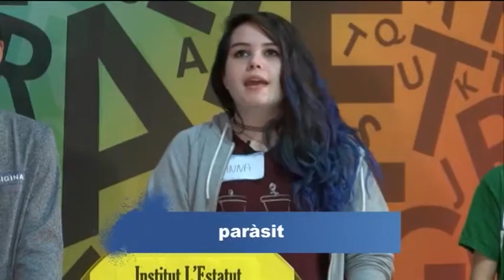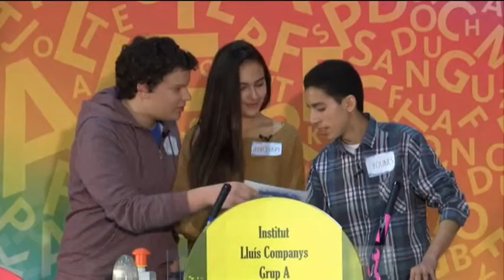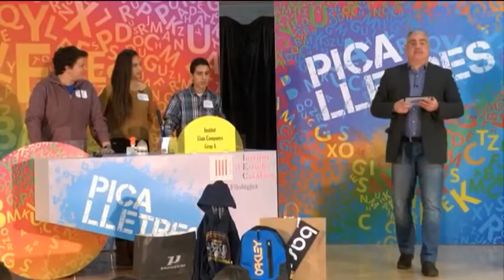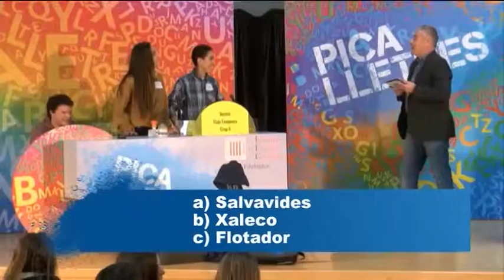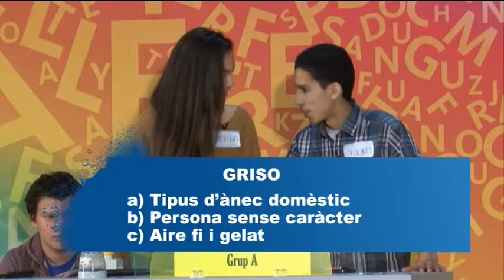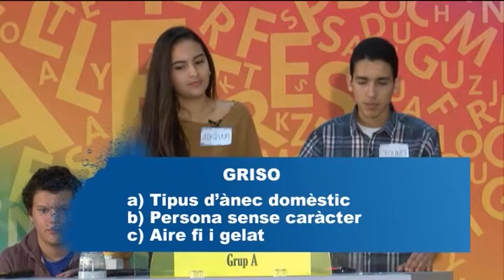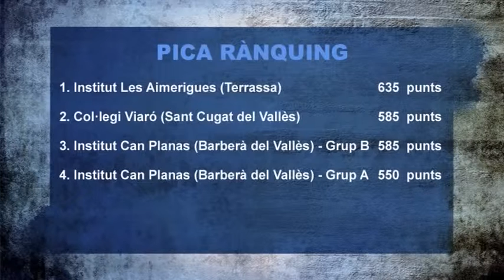Pica Lletres dimarts 19-04-2016 de Canal Terrassa